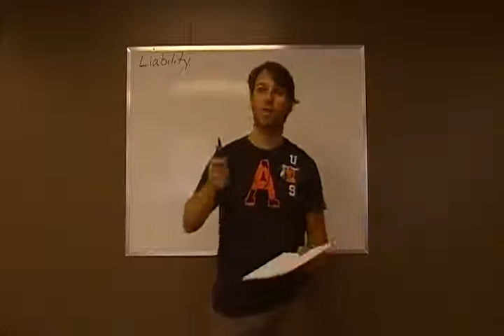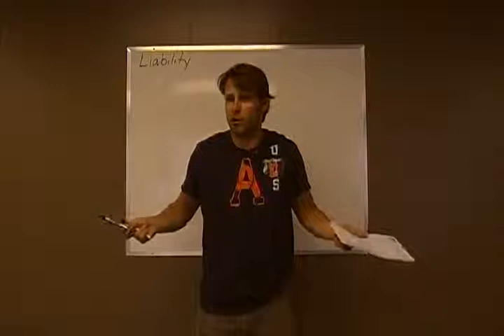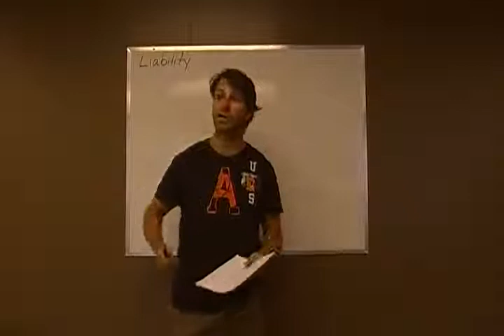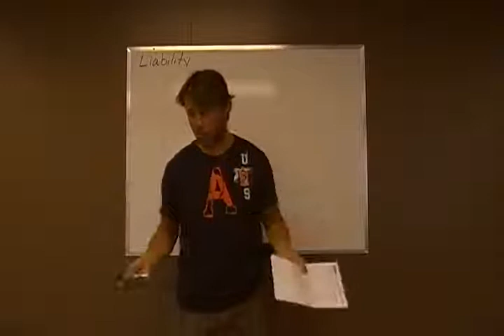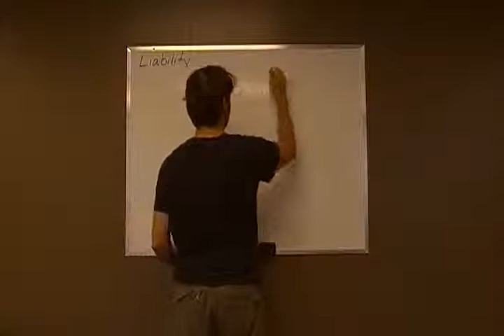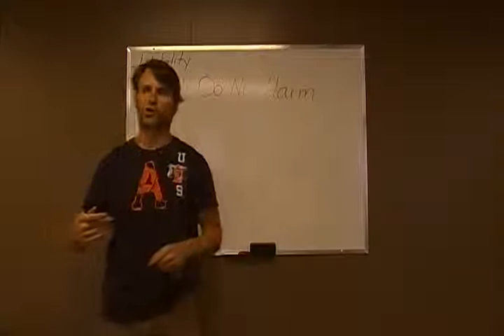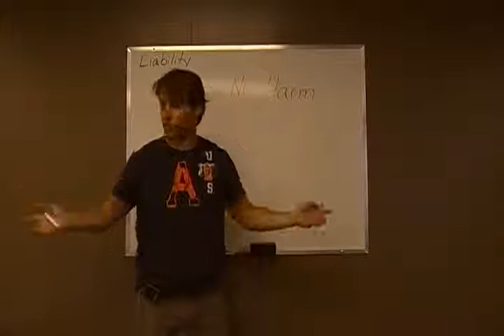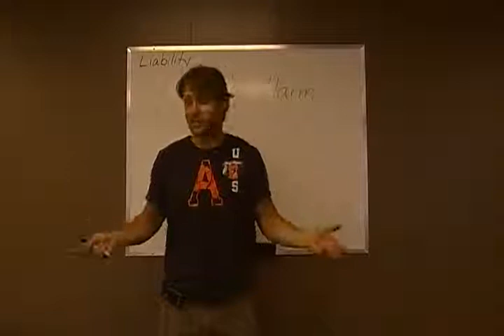Dean Clifford-Sovereignity & Remedy With Trust Law Video #5 Part 3-5